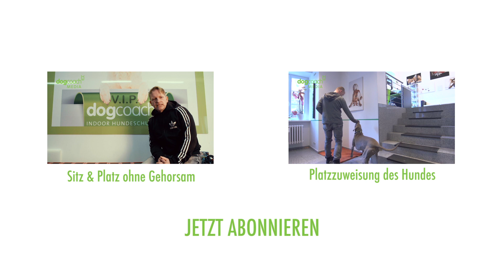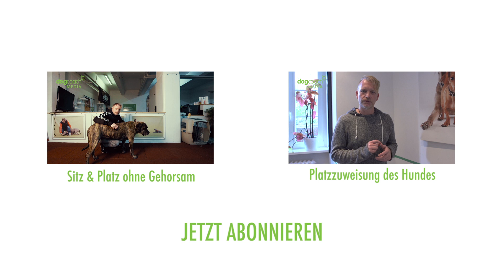Hundetraining: Intelligenzspielzeuge - Sinn oder Unsinn?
Online Hundeerziehung von DogCoach Media: Intelligenzspielzeuge für Hunde im Test.

Online Hundetraining von DogCoach Media: Wir von DogCoach Media zeigen jede Woche ein Video zum Thema Hundetraining, Halterberatung und Tierheilpraxis